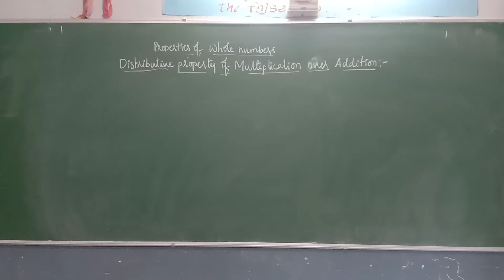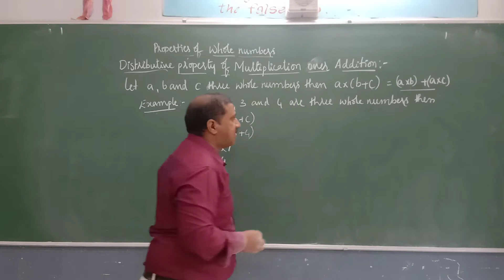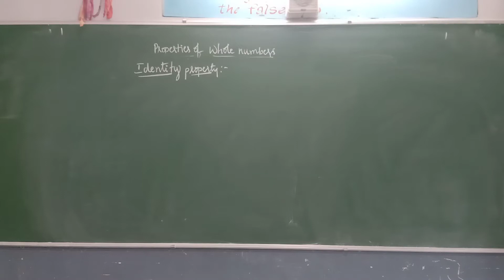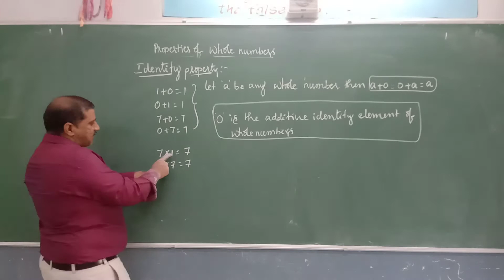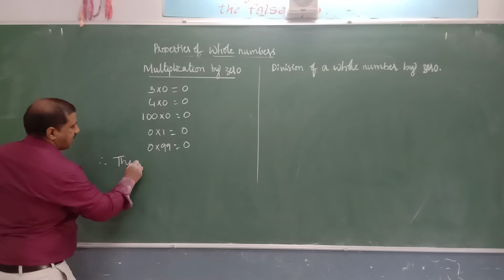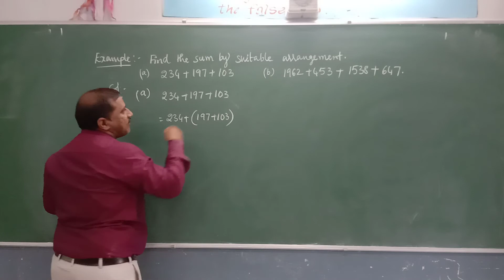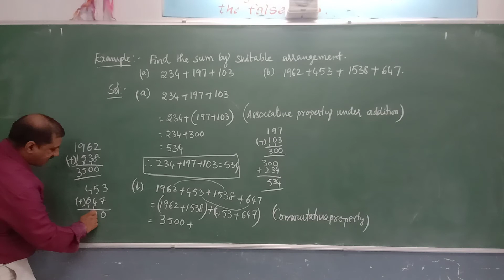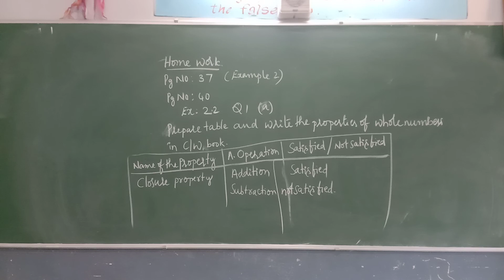Class 6 Maths Ch 2 Part 3